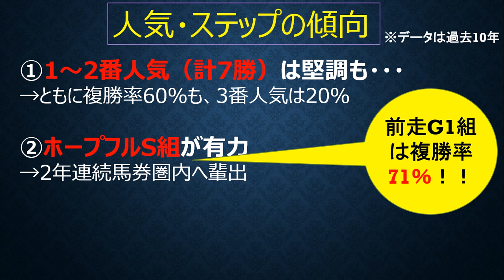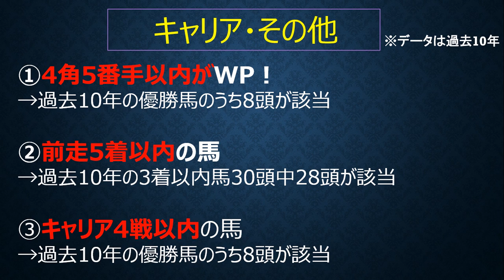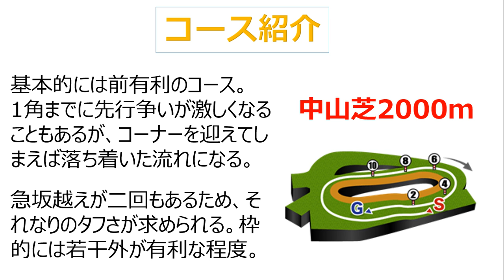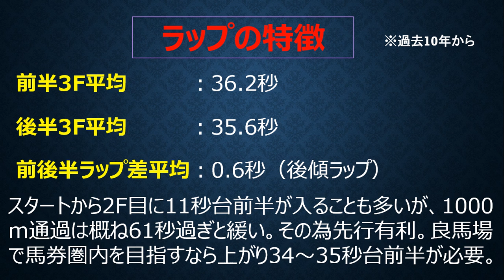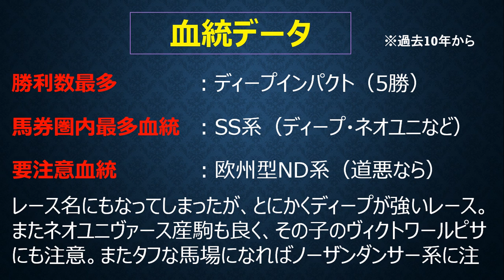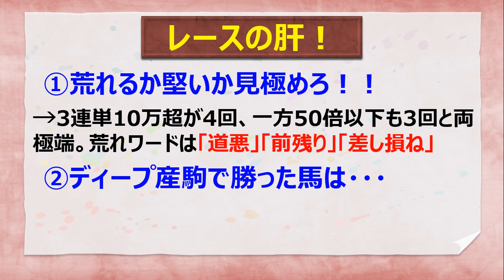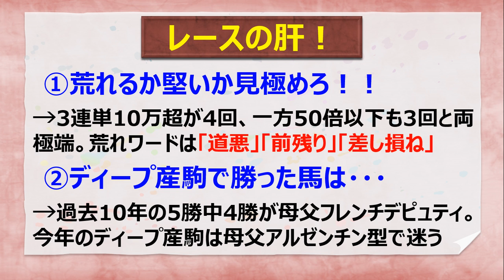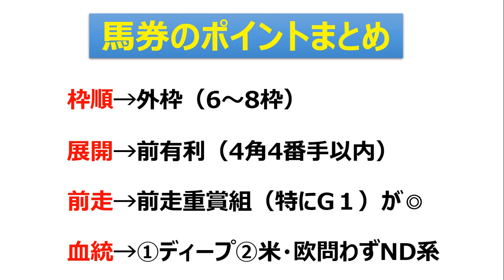弥生賞 傾向と対策 荒れるか堅いか極端！過去10年のデータ分析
2020弥生賞のデータ分析動画。金曜日公開予定の本予想編とあわせてご覧ください。

1985年千葉県市原市生まれ。